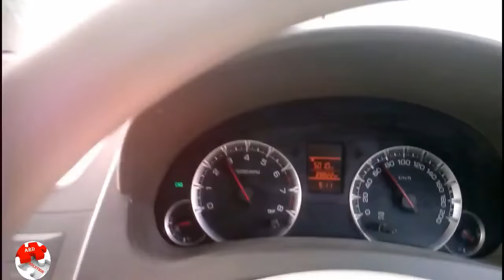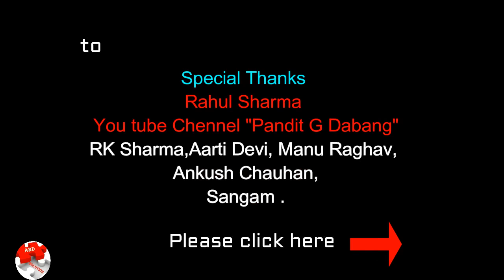Short film : मेरी लोलीपोप मुझे दे दे ll Action short film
BACHPAN KI CHOTI SI GALTI KA BADLA ,LENA PARDA BAHUT BHAARI
 SHORT FILM